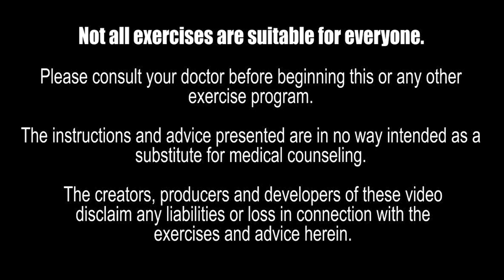Over 50 Funk Hip Hop Soul Post Vacation Dance Party | 35 Min | Low Impact | Get Your Groove!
Over 50 Funk Hip Hop Soul Post Vacation Dance Party is a fun dance fitness low impact workout post vacation celebration.  The music is funky soulful and old-school hip-hop sound that those over 50 can relate to.  The dance moves are safe fun and effective which includes dances from back in the day like the Wilma, Robot, Step Touches with Soul and so much more.  This will remind you when you use to go to the clubs, party's or family reunion celebrations.   You will have so much fun that you will not even think of exercise.

Mondays - Chair Fitness with Dumbbells
Saturdays - Power March Aerobics